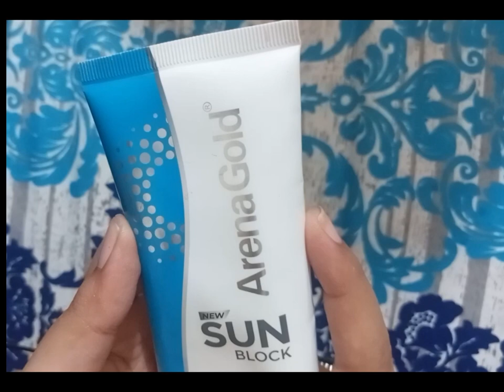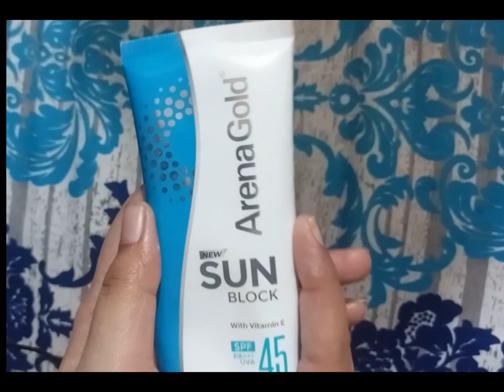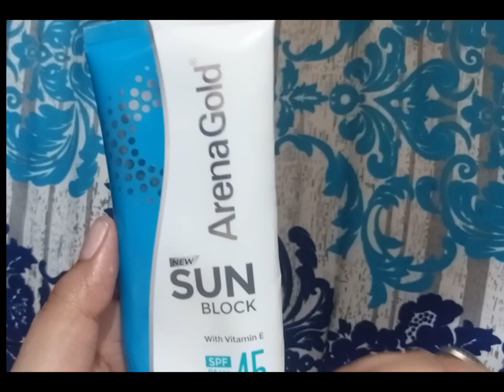Best Sunblock For Dry skin /Areena Gold Whiting With Vitamin E SPF 45 Review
welcome my youtube channel Glamroous with saba I telling you Areena Gold Sunblock review Best for Dry Skin and glowing skin with vitamin E SPF45 is best for your skin.
Glamorous with saba
Areena Gold Sunblock
Dry skin
skin care
Beauty tips